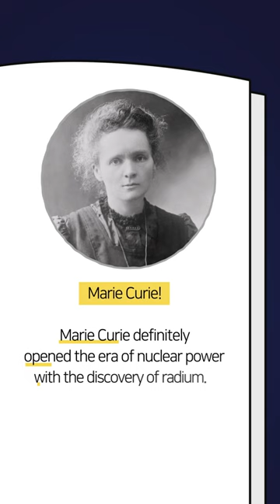📔 KHNP Historical figures in Nuclear Science｜Part 2 : Marie Curie